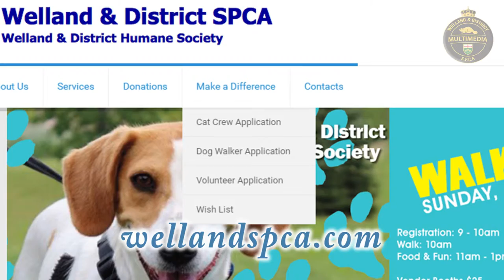Seaway Mall Cat Centre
How we increased adoptions with an off site cat adoption outlet.